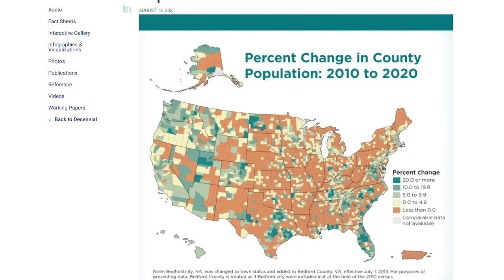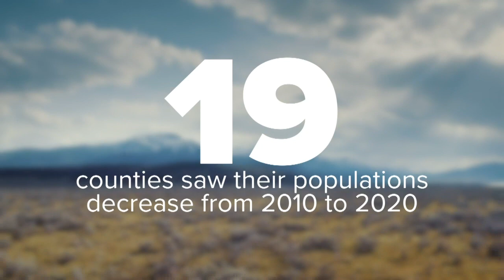New census data shows reshaping of Montana population